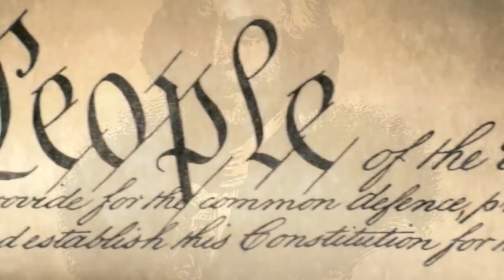Неполиткорректное Talk Show • Новости со встречи Майка Помпео в Хельсинге • Часть 1